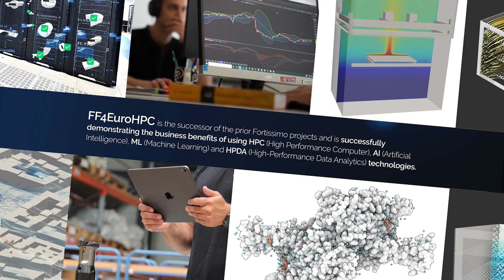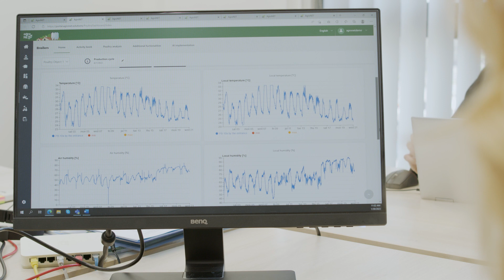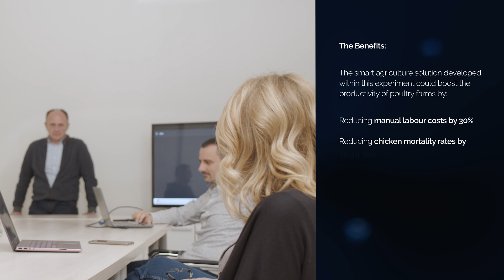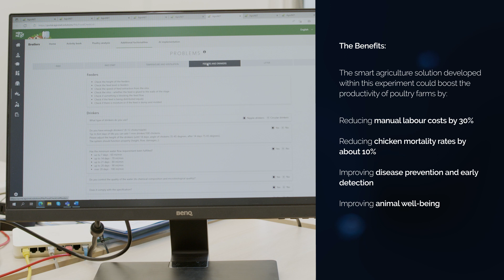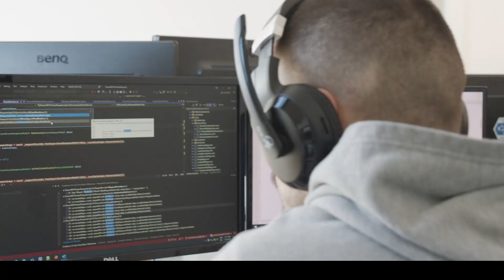Success Story: AI/ML Computer Vision for the Next Generation Poultry Farms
Researchers from this consortium have engaged a large number of poultry farms of different sizes. The main goal of the engagement was to understand their business challenges and to present an IoT based poultry farm management solution, supported by a set of sensors for environmental monitoring. The use of HPC and deep learning AI waas used to create prediction models that can be deployed on the edge devices equipped with camera sensors for the use in IoT/AI solutions in the poultry sector.

SECTOR: Agriculture
TECHNOLOGY USED: HPC, Machine Learning, Edge Computing
COUNTRY: Montenegro